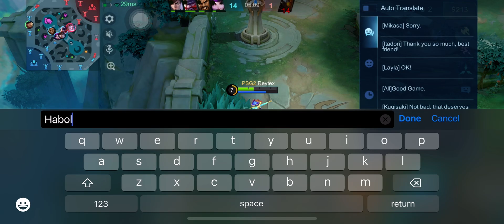Reytex plays Captain of the Reefs with Seri and IamShadow against Karina and Jawhead | Reytex Gaming